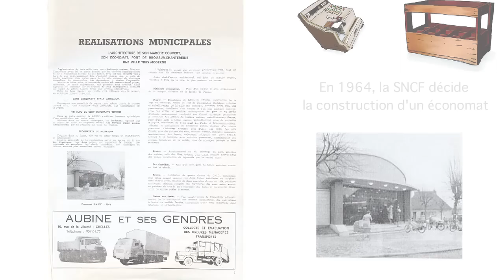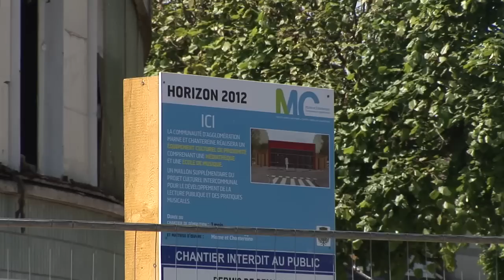Le Kiosque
Nouvel équipement culturel de Brou-sur-Chantereine
Réalisé par la Communauté d'agglomération Marne et Chantereine
Inauguré le 24 mars 2012
Une médiathèque et une école de musique